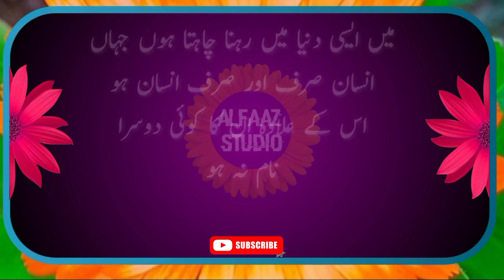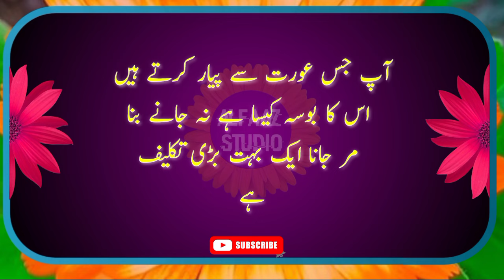Ap jis aurat se pyar kartey hu us ki ek chiz touch karo || Bano qudsia Quotes || Alfaaz studio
hindi quotes,
best hindi quotes,
relationship quotes,

Alfaaz Studio is a World Best & Biggest Educational Studio.
 Artist Voice & Editors : Zeeshan Shami
Back Music : Sad Tune
Label : Alfaaz studio
Uploaded By : Alfaaz studio
Channel Owner( Zeeshan Shami ) * * *
We are constantly working hard on making the (Alfaaz studio) better and more entertaining for you.We need your constant support to get going.Please feel free to comment box for any queries/suggestions/problems or if you just want to say hello.We would love to hear from you.If you have enjoyed video, do not forget to SUBSCRIBE on YouTube and share among your friends. * * *